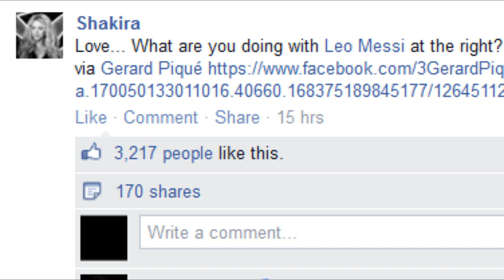Gerard Pique's plan for coming weeks at Barcelona in wake of Shakira break-up